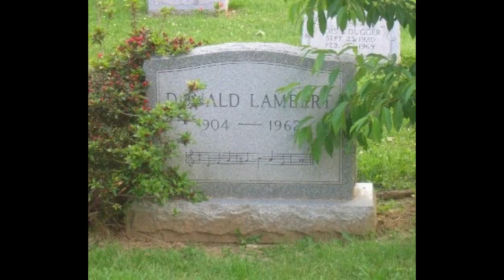The Complete Filmography of Donald Lambert in Chronological Order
I was unable to add text due to my video programs crashing, so please see the description for full detail.
As of November 2021, this is the full filmography of Donald Lambert. Dreams are that a full video of the 1960 Stride All Stars Program at the Newport Jazz Festival will be made public. As well as any possible amateur films of Don, perhaps by a visiting customer at Wallace's or distant family.
00:03 The first film we see is from March of 1932, from the film "Ten Minutes To Live" (Oscar Micheaux.) Donald Lambert only is featured in one song with the band, the singer is Mabel Garrett (confirmed via Reginald R Robinson and HoffmanJazz.) The song is "Why Can't You Love That Way?" Written in 1929 and debuted in 1930 in the film, A Night In A Dormitory. Written by Charles Bourne, Jack Val and Henry Creamer.
LYRICS:
I'm crazy for one big thrill
I wanna be loved until
I'm willing to say 'I Will'
Why can't ya love that way
Somebody must guarantee
To dive in that deep blue sea
Or jump off a bridge for me
I'm gettin' tired of holdin' hands
Down by the village pump
I need excitement, my heart demands
Somethin' to make it bumpity-bump
Oh, Why don't you love
Oh, why don't you love, why don't you love that way?
02:01 May of 1932, "Veiled Aristocrats" (Oscar Micheaux.) Donald walks in from stage right with the "piano tuner," he is initially standing behind the piano while the tuner plays and Willo Lee Guilford sings. Donald takes over for the tuner and performs for 2 songs.  The final song is "Dragging My Heart Around," composed in 1931 by Alex Hill.  Mabel Garrett sings and tap dances. Donald and all other persons on screen exchange goodbyes and exit stage left and right. We get a clear sound of Donald's voice, sounding young at the age of 28.
Lyrics:
Oh, while I'm all alone, so heartsick and weary,
Tryin' my best to be bright and cheery,
You're havin' your fun draggin' my heart around!
You keep doin' things I try not to notice,
But everyone sees, they know who the goat is,
There's no other one draggin' my heart around!

Most of the time you treat me just like any old stranger,
But I won't give you up, I'll just be like the dog in the manger!
I know I'm a fool but how can you blame me?
So deep in love that nothin' can shame me,
So keep up your fun draggin' my heart around!

(Special Thanks to ARK THEATRE for uploading the cleanest film of  both of these rare early pieces of Afro-American Cinema history.)
08:49 01 July, 1960. Newport Jazz Festival (Newport, R.I.) Stride All Stars Program. Donald appears in 3 clips here. The original speed, pitch, and quality is retained in these clips as they originally appeared. Some folks have taken the crystal clear audio from the recorded concert and placed it over the video at correct speed. Some of these videos are available at UNIGONFILMS on youtube. A television announcer narrates through all 3  clips. In order of the concert, Donald plays Anitra's Dance, later plays Liza, then plays "Charleston" for two takes with Eubie Blake playing the upper register and The Danny Barker Trio. Willie The Lion Smith is seated off camera. Rudi Blesh is heard speaking several times, announcing to the concert attendees.
(Special thanks to Michael Steinman of JAZZ LIVES for originally posting the clips I used on youtube and his website.)